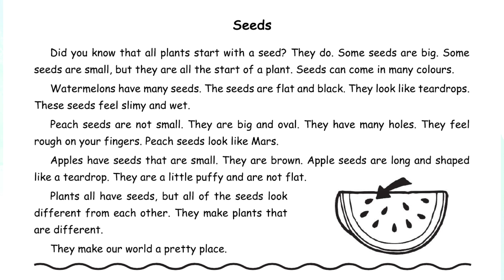2.61 | Seeds | Primary Dictation | Grade 2 | Nghe viết tiếng Anh | Learn English with Hang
🎯 TIMESTAMP
00:05 - Audio
23:12 - Script
Chúc các bạn học tốt 🥳🥳🥳